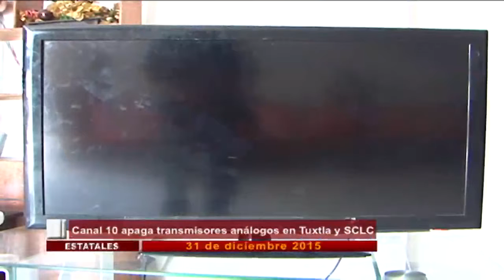Corte informativo emisión nocturna (31 de diciembre 2015)